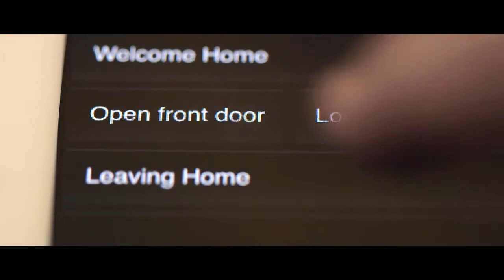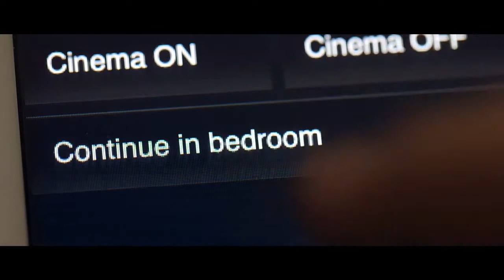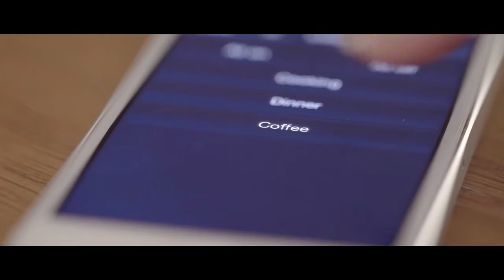Living with BeoLink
¿Te imaginas vivir en un hogar así?